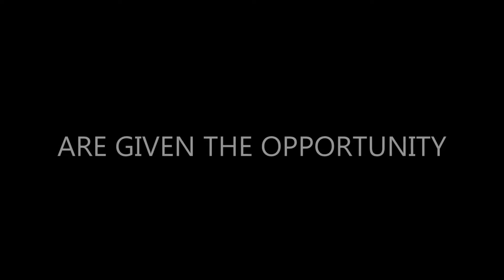Being an Exchange Student is - Trailer